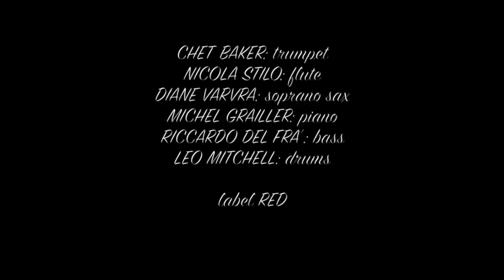Chet Baker AT CAPOLINEA Estate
Do you like listening good music? Let me suggest a series of Spotify and AppleMusic playlists (jazz music, covers, piano solo, jazz-fusion, world jazz, ambient & more) that I personally take care of and update weekly. Feel free to listen and follow these playlists, I'm sure you'll find right playlist for you!

• INTIMATE PIANO SOLO (Spotify Playlist) - Best neo-classical piano solo collection of very intimate musical impressions performed on piano. Just original music by various authors. Good sounds to relax, to dream, to study, to sleep

• IT'S TIME TO DREAM (Spotify Playlist) - In this playlist I have collected a series of songs that I love and to which I am emotionally linked. The atmospheres are calm, different but all dreamy and ethereal... I hope you can immerse yourself in extraordinary emotions...the playlist is constantly updated

• SMALL PIANO PIECES (Spotify Playlist) - In this playlist I just collected short piano pieces, not much over two minutes time. A perfect playlist for lovers of short compositions.

• INSIDE THE PIANO (AppleMusic Playlist) - In this piano solo playlist I just collected a careful piano pieces piano pieces selection. Ambient, neo-classical, jazz essences and more

• PIANO COLLECTION (AppleMusic Playlist) - An accurate selection of short piano pieces for really piano lovers

• JAZZ NIGHT (Spotify Playlist) - Best collection of wonderful music and stories in jazz around midnight. Artists like Pat Metheny, Diana Krall, Bob Berg, Roy Hargroove, Branford Marsalis, Keith Jarrett, Joshua Redman, John Pizzarelli, Ben Sidran, Miles Davis and much more...

• JAZZ DUO CONVERSATIONS (AppleMusic Playlist) - A four-handed jazz painting. An accurate selection of best jazz duo, live and studio performances. Artists like Brad Mehldau, Michel Petrucciani, Carla Bley, Gil Evans, Steve Lacy, Charlie Haden and much more...

• JAZZ FUSION ESSENTIAL (AppleMusic Playlist) - Fusion it's a musical genre that emerged in the late sixties and early seventies. It is characterized by the use of electronic instruments and combines alements of jazz, rock and funk. Miles Davis, Joe Zawinul, Chick Corea, Herbie Hancock and more great artists in this playlist

• JAZZ TRIO MOOD (AppleMusic Playlist) - An inside view in the awesome jazz trio mood. Bill Evans, Chick Corea, Brad Mehldau, Keith Jarrett, McCoy Tyner, Enrico Pieranunzi, Herbie Hancock, Bobo Stenson and more...

• JAZZ TIMELINE (AppleMusic Playlist) - From the beginning to the present day, traveling for more than one centurt among the wonders of jazz music. Artists like Fletcher Henderson, Chris Potter, Kenny Kirkland, Mark Giuliana, John Coltrane, Freddie Keppard, Art Blakey, Charlie Parker, Joe Lovano and much more...

• WONDERFUL JAZZ FUSION (Spotify Playlist) - A playlist full of jazz fusion songs ... Historical bands: Yellowjackets, Steps Ahead, Pat Metheny, Miles Davis & much more. Enjoy the beauty and purity of these songs! Over two hours of pure and healthy energy for the spirit...the playlist is constantly updated

• COVERLAND Welcome to the wonderful world of music covers! Unique versions of extraordinary songs performed by great artists. Songs that have made the history of pop-rock music of the last 60 years...

• GET MOTIVATED – INCREASE SELF MOTIVATION WITH RIGHT MUSIC Fresh Playlist - 90 minutes of good vibes just to recharge yourself

• ODD METER MUSIC Enjoy the charm of music with unusual time signature